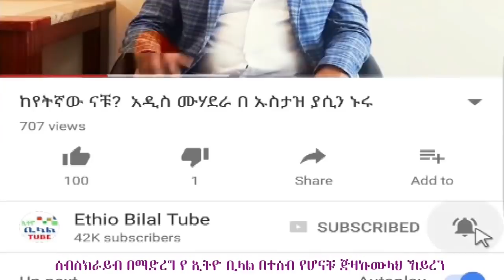በሀዘን የፈሰሰው የእህታችን እምባ ዛሬ ደግሞ በደስታ ፈሰሰ ማሻአላህ ወላሂ ኮራንባቹ